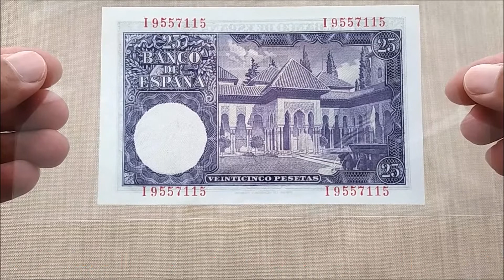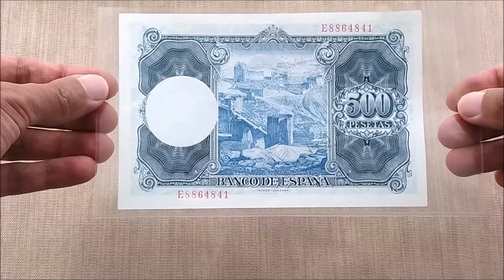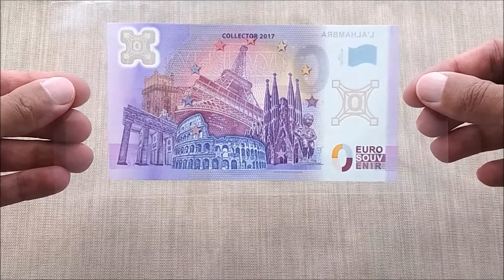Spain Moorish Architecture - Banknotes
The Moors left a rich and lasting legacy behind in the form of Moorish Architecture.

Their Monuments can be seen all over in Spain.

The Moors left a mark in the city of Granada, Seville and Toledo.

In this Video you will see the following Banknotes;

- 25 Pesetas 1954
- 100 Pesetas 1970
- 100 Pesetas 1965
- 500 Pesetas 1954
- 0 Euro 2017 Plastic Polymer Banknote

Photographer: A.A.